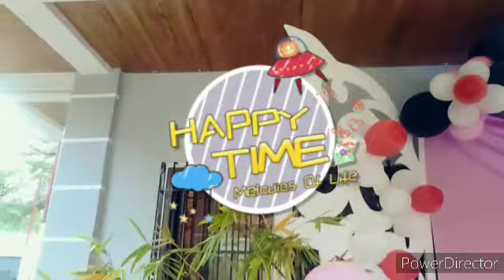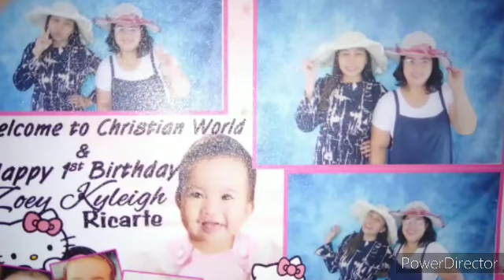Nagninangakosabinyag melodyalaskaringortv. Nag ninang ako sa binyag.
My pamankin..
Zoey recarte first birthday and christening..